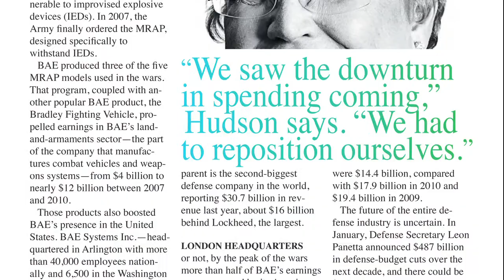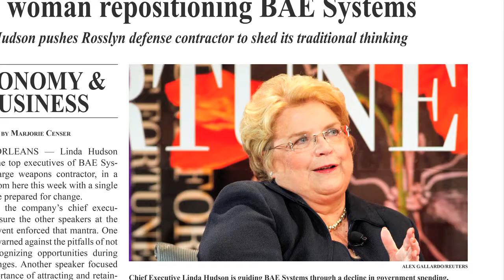Linda P. Hudson and The Cardea Group: Success Accelerated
Known as the First Lady of Defense, Linda P. Hudson secured the #1 spot throughout her career. As founder of The Cardea Group, she continues to trail blaze, creating a consulting company like few others.
What makes us different? We’re proven leaders in our fields, not career consultants. We don’t stop with the analysis, rather we help our clients deliver better outcomes and drive results.